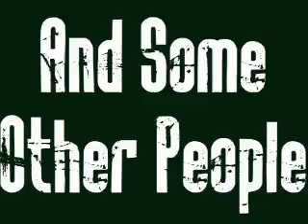Kung Fu III Scenes 1 Through 3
Trace tracks down the world's most powerful muffins with the help of Matt, while Alex tries to prevent the world's end!